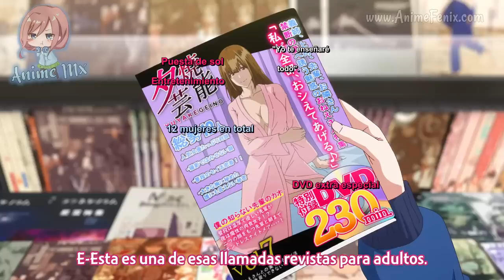Cuando tu WAIFU se entera que te gustan más GRANDE | Kubo san wa Mob wo Yurusanai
Banda aqui tiene el capitulos 3 de Kubo san... Disfrutenlo xD
• Anime: Kubo san wa Mob wo Yurusanai.